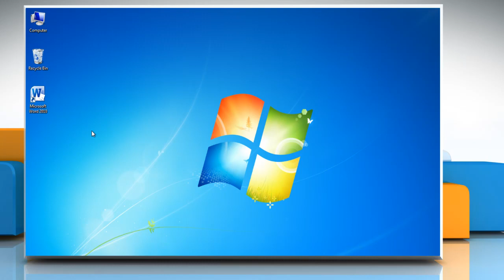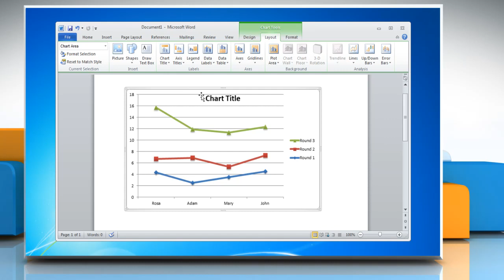How to make a line graph in Microsoft Word 2010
If you want to make a line graph in Microsoft® Word 2010, watch this video and follow the steps to do so.

Useful videos :

(Unable to Receive Emails on Gmail®)
(allow sites to access your camera and microphone )